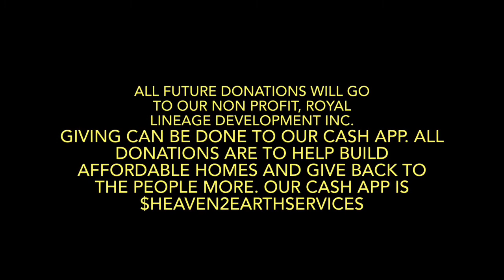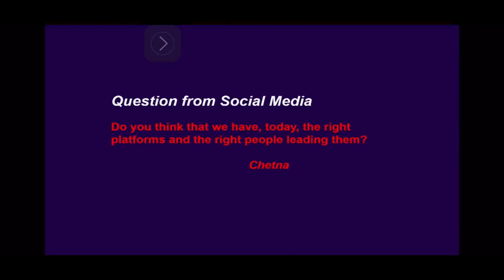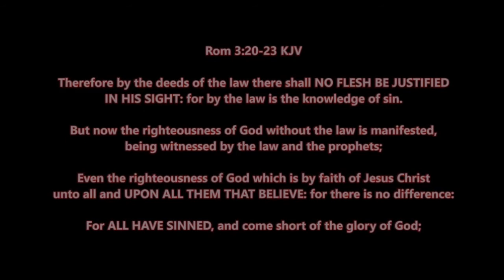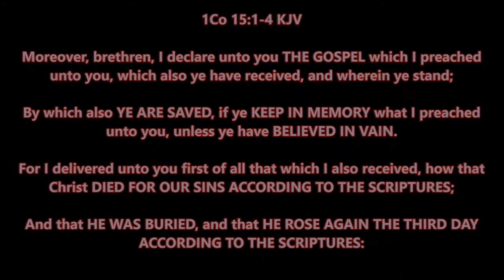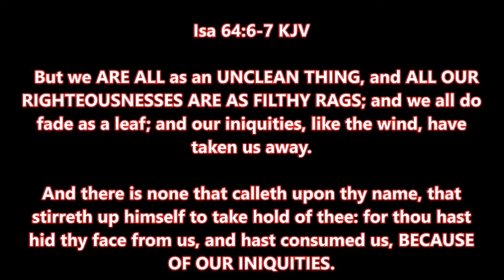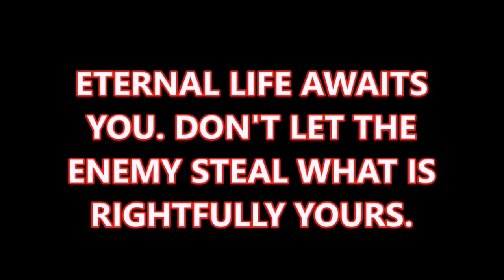Is A.I. Racist, If So, How, And Will It Usher The Destruction Of Black People And The World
Giving To Our Nonprofit, RLD Inc, can be done below. SFFJ Ministries IS NOT Our Nonprofit